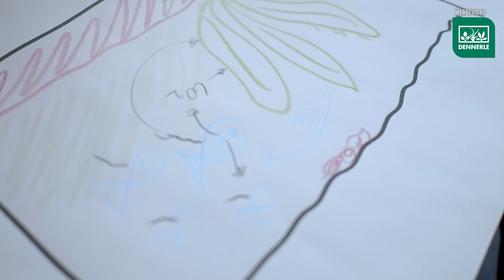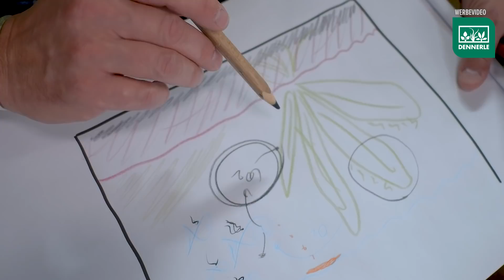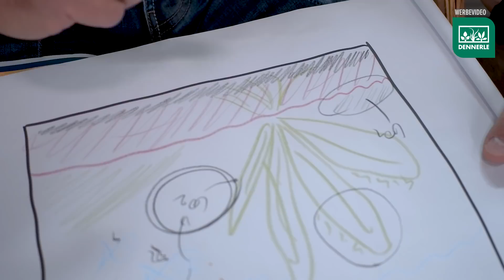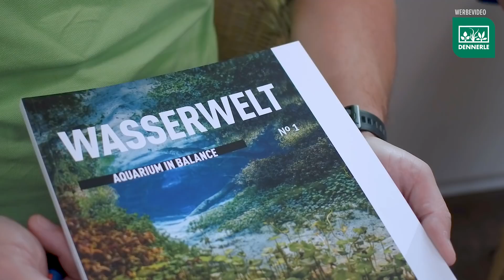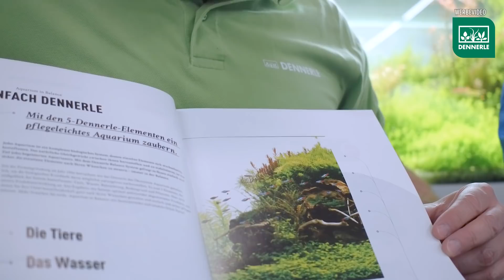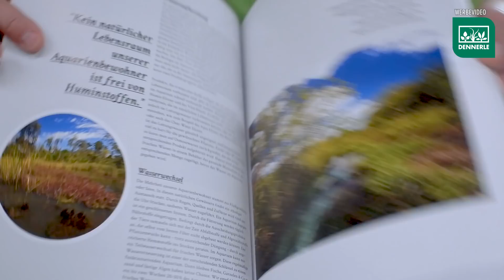Aquaristik wie gemalt - Dennerle bei Zoo Zajac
Unser Dennerle Experte Christian Homrighausen war zu Besuch bei Zoo Zajac in Duisburg. Er erklärt die 5 Elemente, die das Ökosystem Aquarium maßgeblich beeinflussen: Tiere, Wasser, Beleuchtung, Bodengrund und Pflanzen.
Kinder, Jugendliche und Erwachsene sind gleichermaßen begeistert von der entspannenden und lehrreichen Wirkung eines Aquariums und somit ist die Aquaristik ein Hobby für alle Generationen.

Unser Endzeit-Diorama, schaut rein!
"URBAN OASIS - Entstehung eines Endzeit Diorama | Teil 1/3 | DENNERLE DOKU |"